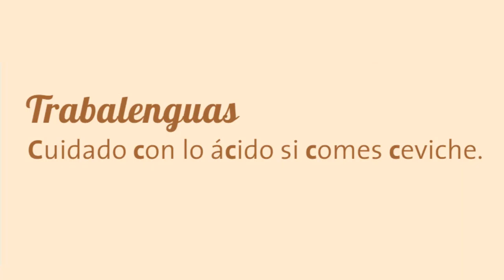La acidez del ceviche - Perú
Trabalenguas